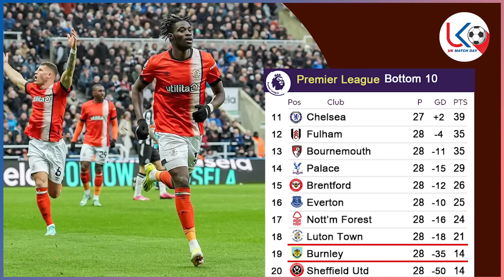ပရီးမီးယားလိဂ် ပွဲစဥ်(၂၉) စနေညပွဲစဥ်နှင့် FA Cup ကွာတားဖိုင်နယ်ပွဲစဥ် ပွဲကြိုသုံးသပ်ချက်များ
အားကစားအစီအစဉ်ကောင်းများကို နေ့စဉ်ကြည့်ရှုနိုင်ဖို့
အားပေးမှုအတွက် ကျေးဇူးအများကြီးတင်ပါတယ်ဗျ